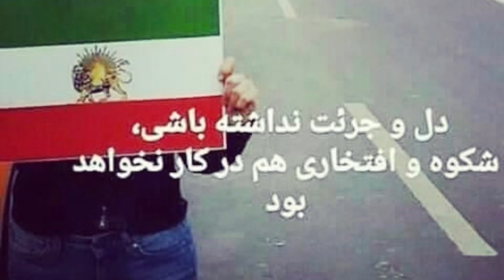Tehran 26/4/19 - 1 killed and over 245 injured in stadium fights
Tehran 26 April 2019 - Perspolis vs
1 killed and over 245 injured in stadium fights in Aryamehr Stadium (Azadi Stadium)